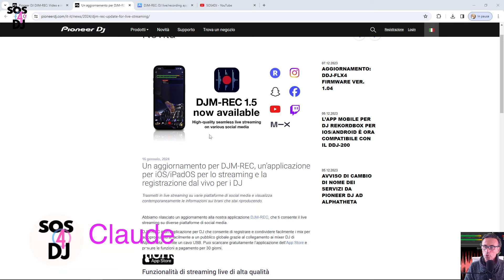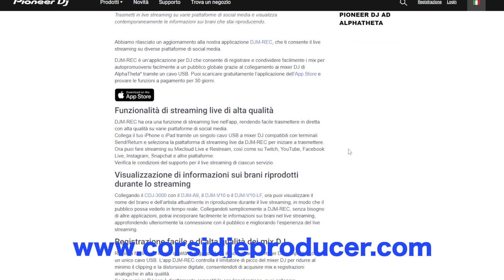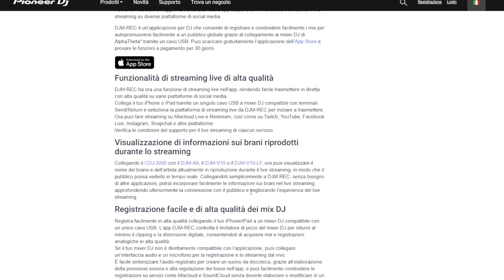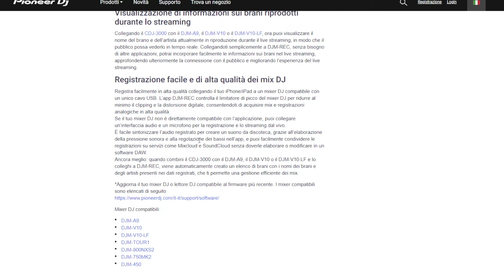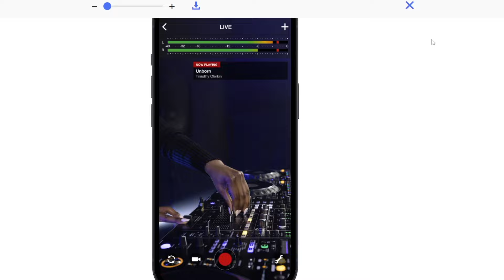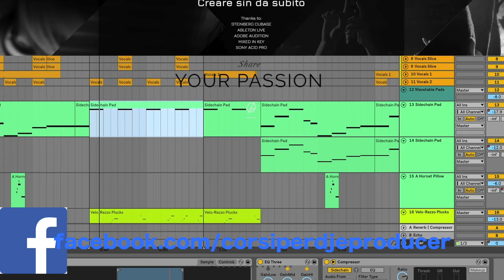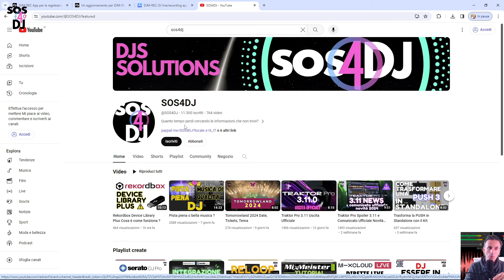Pioneer DJM REC 1.5 Live Streaming ovunque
Nuovo aggiornamento per l'App DJM-REC che arriva alla versione 1.5.
Lo streaming live è ora disponibile su varie piattaforme:
 Twitch, YouTube, Facebook, Instagram, Snapchat e Mixcloud Live e Restream appena aggiunti, nonché qualsiasi servizio con un URL e una chiave di streaming.

Durante lo streaming con CDJ-3000 collegati tramite PRO DJ LINK con DJM-V10, DJM-V10-LF o DJM-A9, ora hai la possibilità di visualizzare il titolo della traccia e il nome dell'artista della traccia attualmente "in onda" " durante lo streaming live.
Per utilizzare questa funzione è necessario il firmware più recente per i lettori e il mixer.

0:00:00 | Intro
0:00:25 | DJM-REC 1.5 Le novità
0:01:28 | Dove scaricare
0:02:00 | Tutte le piattaforme per live streaming
0:04:13 | Mixer Compatibili
0:05:40 | SOS4DJ Academy-Corsi Dj e Producer-Consulenze Private - Abbonamenti-SOS4DJ info Link e Contact
0:07:02 | Conclusioni